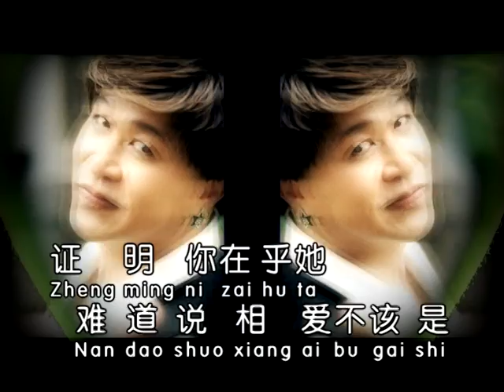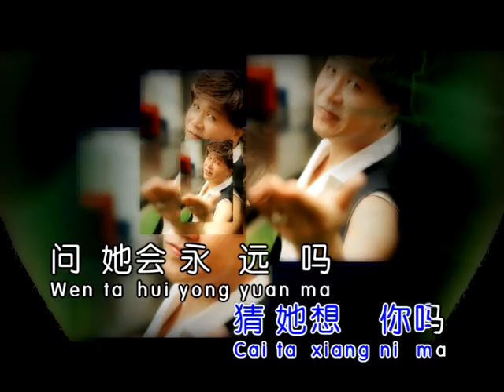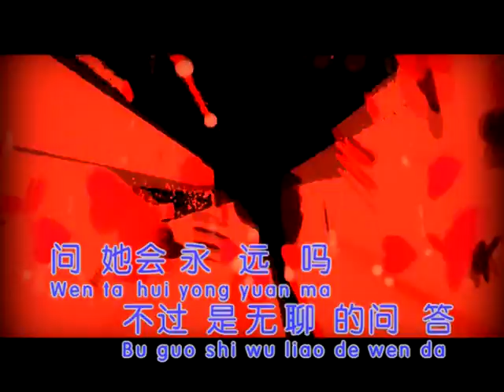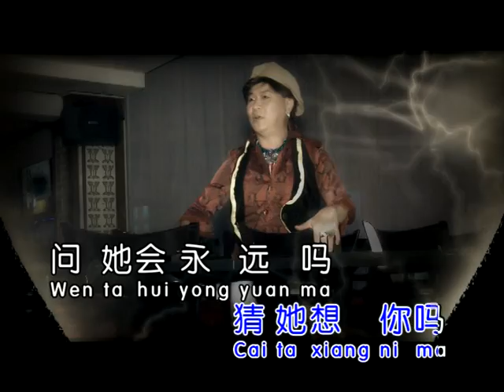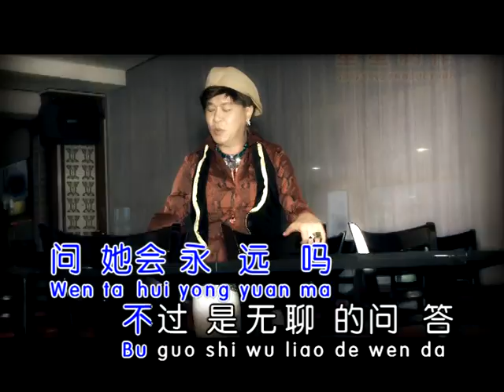爱的过火-叶钲汶